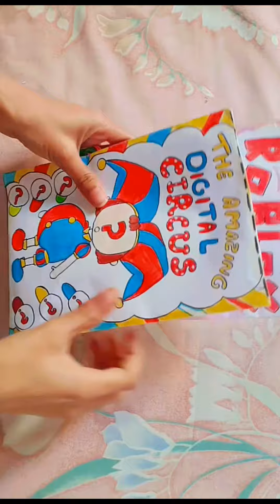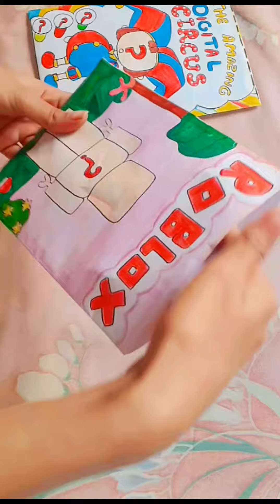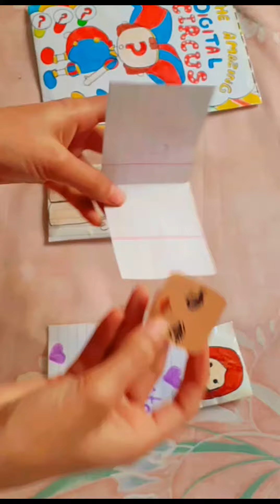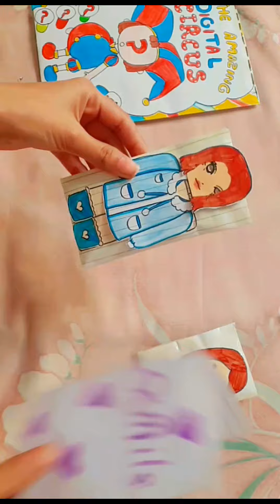[💸Paper Diy❤] Roblox Sanrio Outfits Blind Bag Paper (Cinnamoroll, Kuromi, My Melody)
[Paper Diy] Roblox Sanrio Outfits Blind Bag (Cinnamoroll, Kuromi, My Melody)